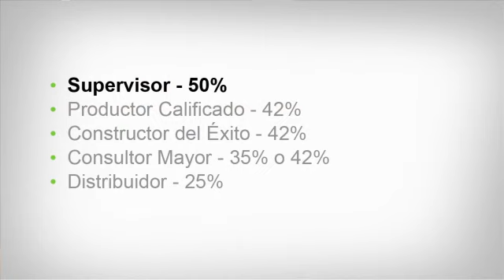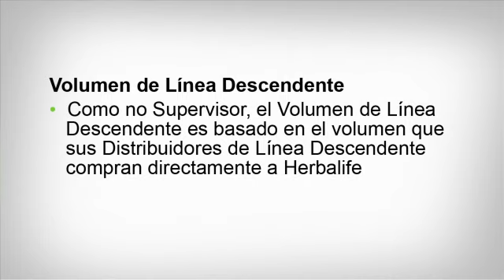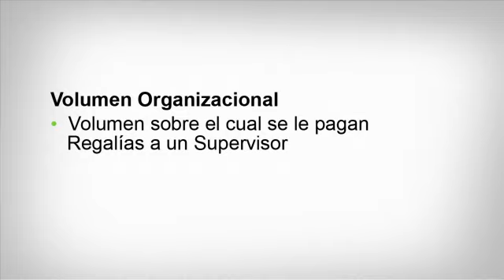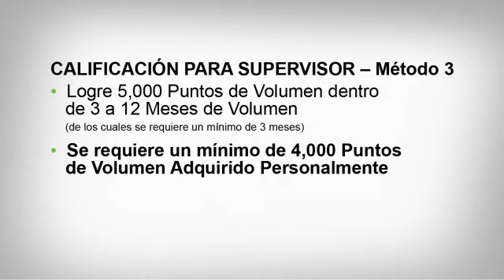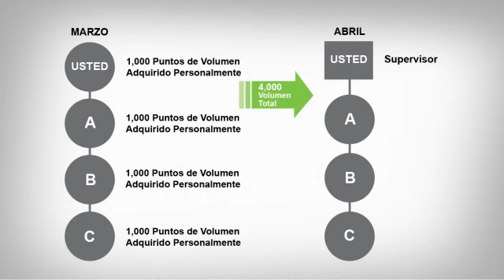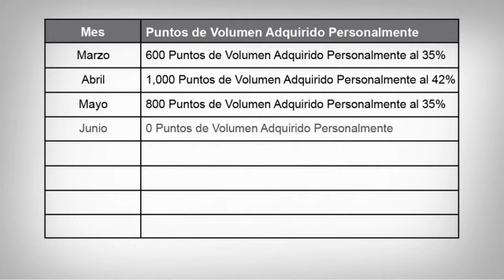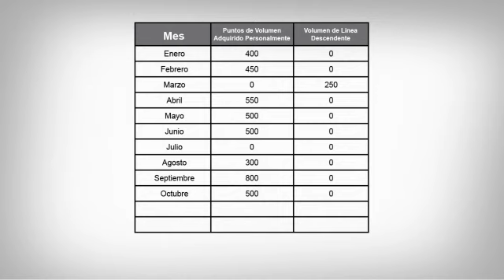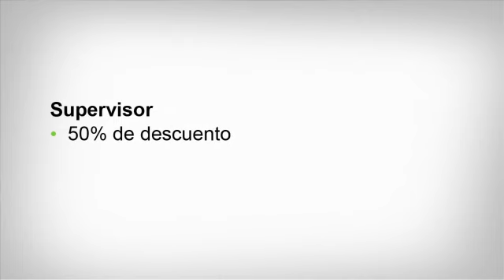Plan de Marketing Herbalife 2013 (05) Calificar a Supervisor